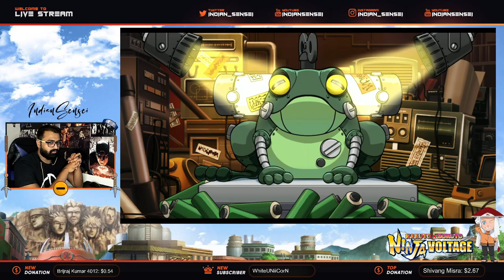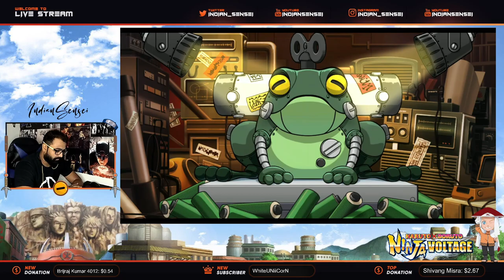WHAT IS THIS LUCK? | Madara & Sasuke Boy Summons Stream Highlights | Naruto x Boruto Ninja Voltage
Intro Music 🎧
Track: C U Again

BG Music 🎧
Various NCS Songs